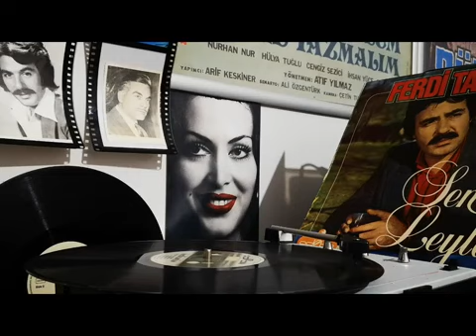Ferdi TAYFUR "SEN DE Mİ LEYLA"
Ferdi TAYFUR  'un,   Uzelli Kaset  plak San.  etiketiyle yayınlanan   "SEN DE Mİ LEYLA" isimli 33 devirli orjinal plak kayıt videosuyla plak evi kuşağın'da.